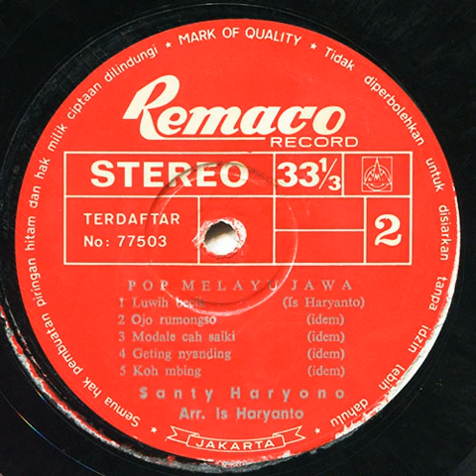Luwih Becik - Santy Haryono